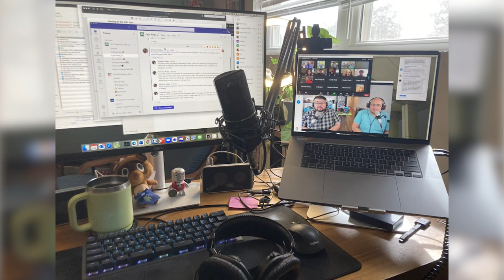Hispanic and Latin American gaming symposium at Texas Tech!